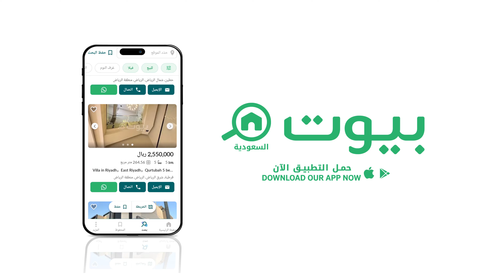شقق فاخرة في مجمع سكني للإيجار في الرائد، الرياض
تتوفر عدة شقق
المساحة: 175 متر مربع
تتكون من غرفتين نوم رئيسيتين مع خزائن مركبه ودورات مياه داخلية، غرفة معيشة، مطبخ مع خزانة مركبه وفرن كهربائي، دورة مياه للضيوف، غرفة غسيل، غرفة عاملة مع دورة مياه.
سعر غير مفروش 155,000 ريال
سعر السقة المفروشة 175,000 ريال